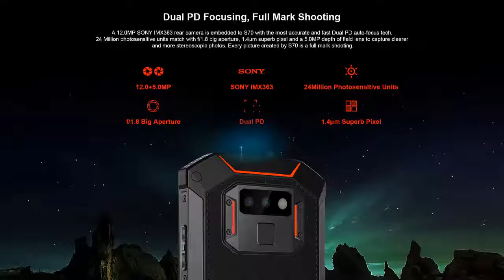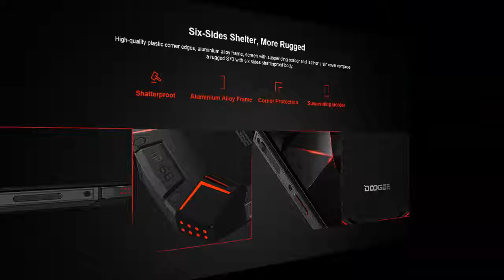DOOGEE S70: World’s First Rugged Gaming Smartphone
A weatherproof and Butterfinger-proof gaming smartphone with a super fast processor and long-lasting battery life.

✅Matching Gamepad
✅Multi-layer Cooling System
✅One-touch Gameboost Mode
✅IP68 Waterproof
✅IP69K Shockproof
✅MIL-STD 810G
✅5500mAh Battery